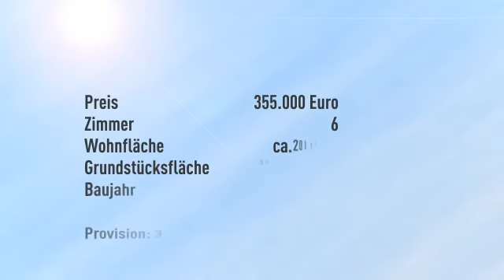Frühlingsangebot! EFH mit Einliegerwohnung in begehrter Lage